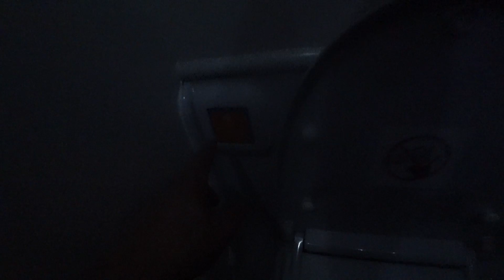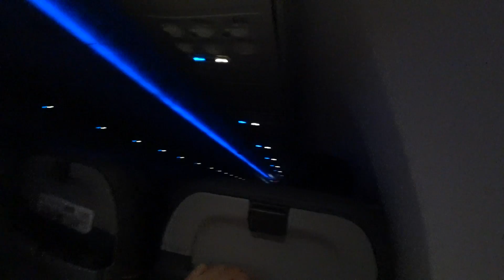FIQUEI EM CHOQUE!!😱 VOANDO DE AVIÃO PELA PRIMEIRA VEZ NA VIDA!!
EITAAAAAA POUXAAAA!! Sensação estranha de maaaaaaaaais tá lá em cima gente! kkkkkkkk' Vontade de pular e sair voando!! 😂
Segue lá no insta pra gente ficar mais pertinhos!😍